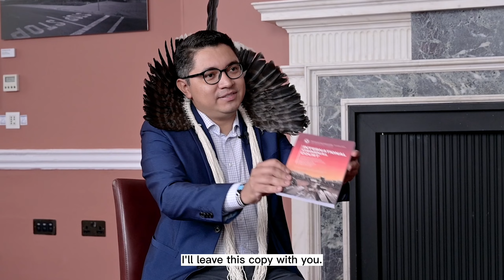Conversation with Dr. Eloy Terena on The Struggle for Indigenous Rights in Brazil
Dr. Eloy Terena, a lawyer, researcher, and Indigenous land rights activist from Brazil, spoke to Transnational Law Institute Co-director Octavio Ferraz about the struggle for indigenous rights in Brazil, the destruction of their ancestral lands in the Amazon region, the notification of the International Criminal Court against President Bolsonaro for genocide and ecocide and the renewed hopes brought about by his loss in the recent elections of October 2022.